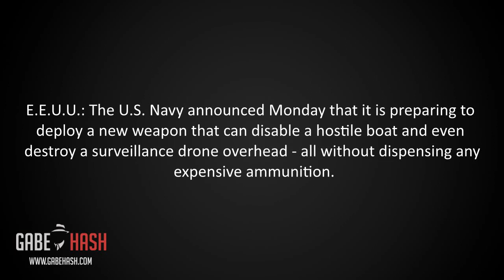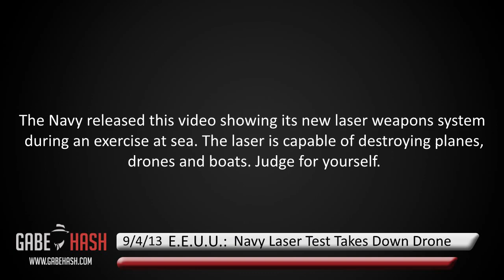NAVY LASER TEST TAKE DOWN DRONE APRIL 9, 2013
PAGINA WEB

The Navy released this video showing its new laser weapons system during an exercise at sea. The laser is capable of destroying planes, drones and boats.